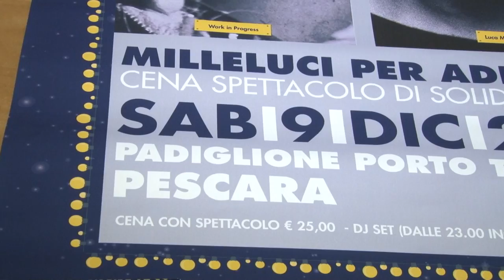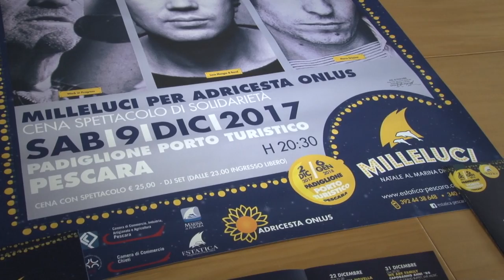Adricesta arreda la Pediatria di Pescara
L'Adricesta, nell'imminenza delle festività natalizie organizza due eventi il 9 e 16 dicembre, in collaborazione con il Tribunale di Pescara e il Porto turistico Marina di Pescara per raccogliere fondi da destinare all'acquisto di arredi per il reparto di Pediatria dell'ospedale di Pescara